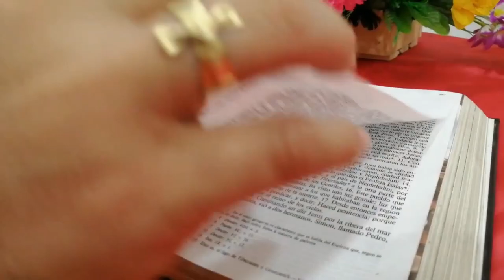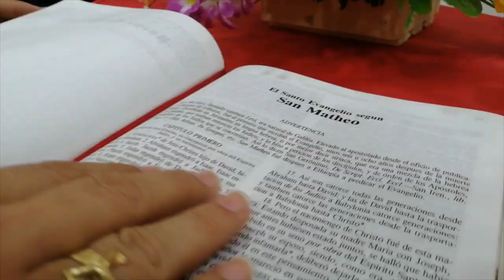La Voz del Pastor - Mons. José Figueroa G. - 10 de septiembre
Lectura del santo evangelio según san Mateo (18,15-20):

En aquel tiempo, dijo Jesús a sus discípulos: «Si tu hermano peca, repréndelo a solas entre los dos. Si te hace caso, has salvado a tu hermano. Si no te hace caso, llama a otro o a otros dos, para que todo el asunto quede confirmado por boca de dos o tres testigos. Si no les hace caso, díselo a la comunidad, y si no hace caso ni siquiera a la comunidad, considéralo como un gentil o un publicano. Os aseguro que todo lo que atéis en la tierra quedará atado en el cielo, y todo lo que desatéis en la tierra quedará desatado en el cielo. Os aseguro, además, que si dos de vosotros se ponen de acuerdo en la tierra para pedir algo, se lo dará mi Padre del cielo. Porque donde dos o tres están reunidos en mi nombre, allí estoy yo en medio de ellos.»